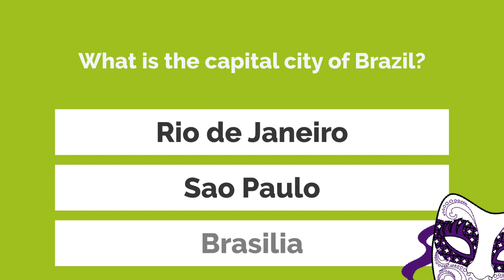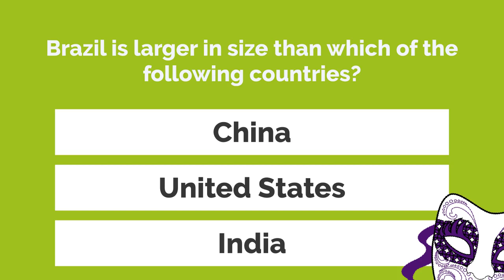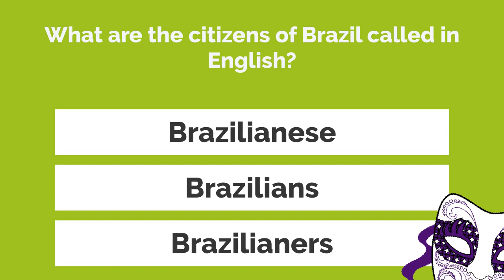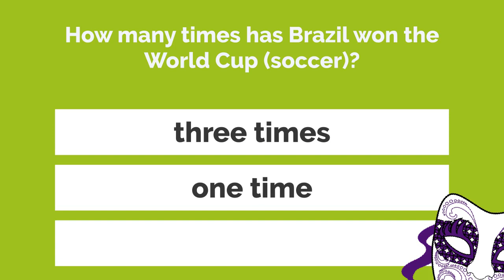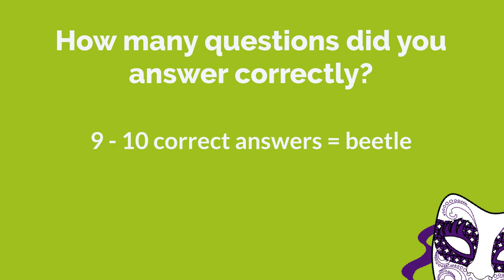QUIZ MASTERS - BRAZIL QUIZ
For the free printable version of this quiz + Lesson Notes + Answer Key, please
Note that there is a typo with the information following Question #10: it should be spelled, "rhinoceros" not "rhinocerous". :)